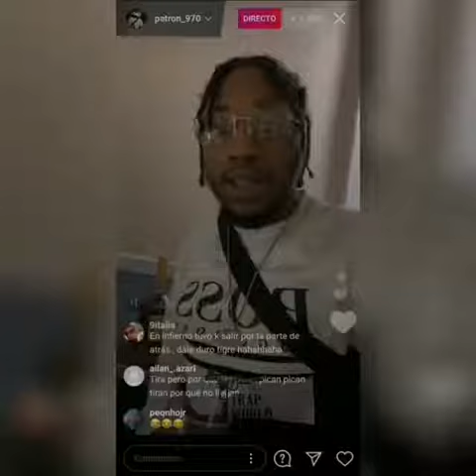El Patrón 970 le tira a Yung Beef en su directo de Instagram (2021)